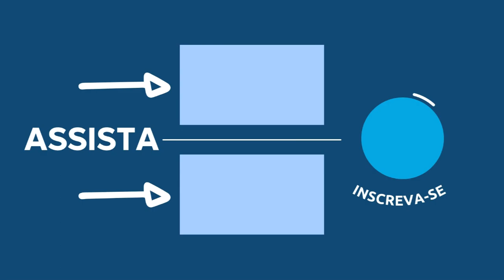PLANO DE LEITURA DA BÍBLIA TODA EM 1 ANO com Pastor Luiz Lopes | 06 de Setembro de 2022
Fundo musical
Canal: Euclides Nunes